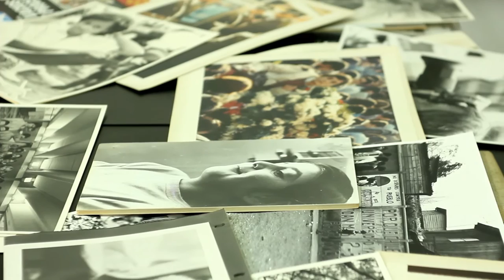RODRIGO Trailer oficial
Documental que muestra la vida de Rodrigo Rojas De Negri, un joven fotografo de 19 años que fue brutalmente quemado vivo por una patrulla militar durante la jornada del paro nacional de  2-3 de julio de 1986 en plena dictadura militar Chilena.